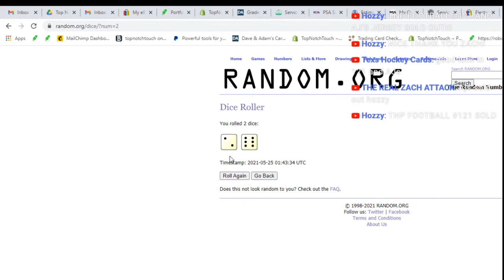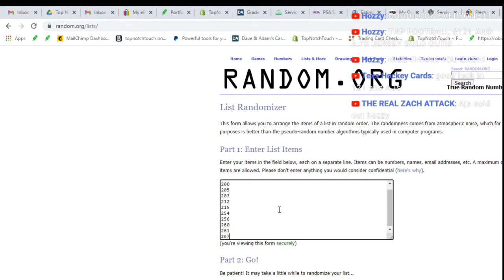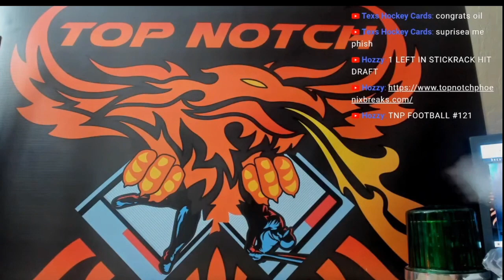19 20 TNT'S OWN AJ'S 3 HOCKEY JERSEY BOX PLAYER BOX BREAK # 99